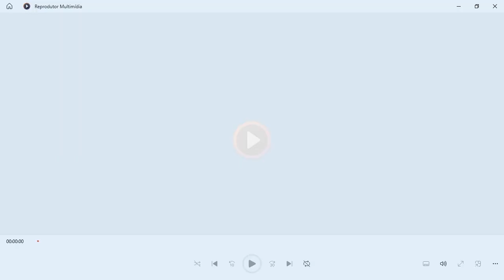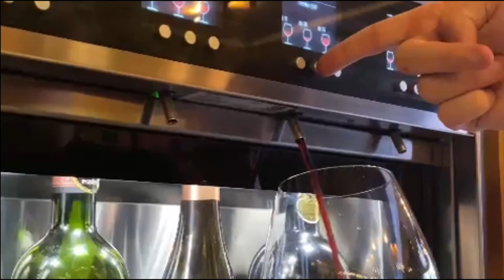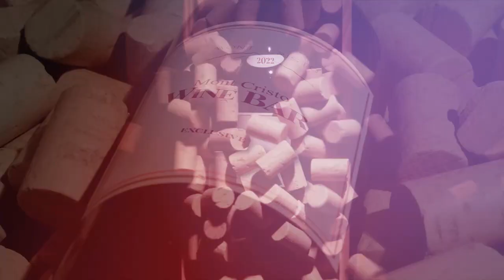Podcast ABC em Off #27: “6 meses “ON” - 08/06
🎙️ AoVivo - Podcast ABC em Off #27: “6 meses “ON”; Conexão Jurídica e ABC em Off: parceria “no ar”; Momento OSSEL Assistência. Com Andréa Brock, Anderson Afonso e Leandro Amaral